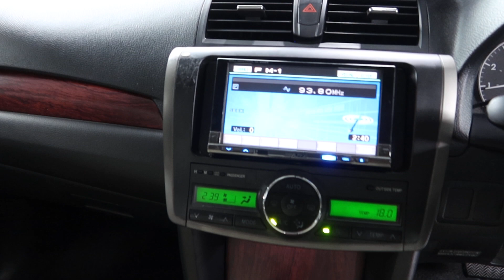TOYOTA PREMIO YOM 2008 SJM2737H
SJM2737H